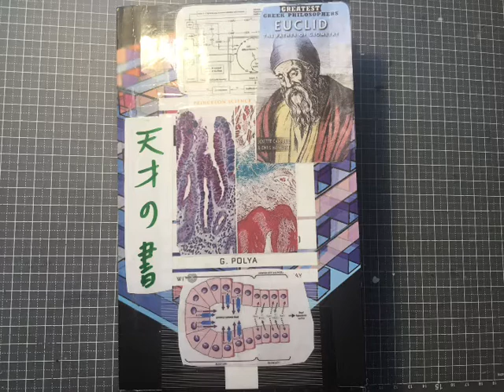HOW TO SOLVE IT G.Polya